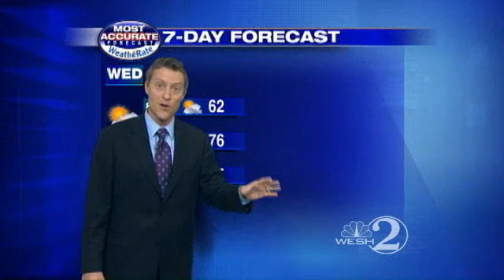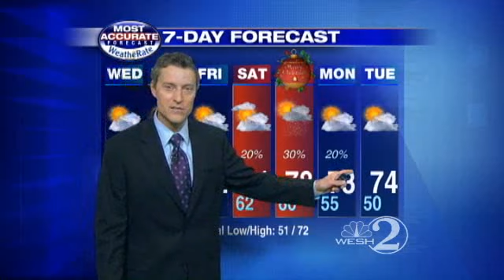Warm Up Not Done Yet